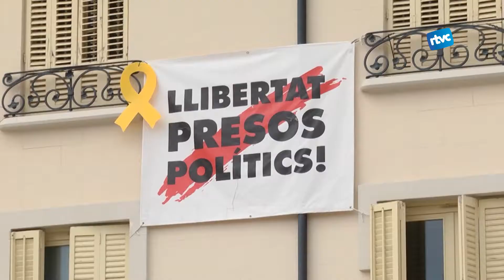Trenquen el pal de l'estelada de l'Ajuntament